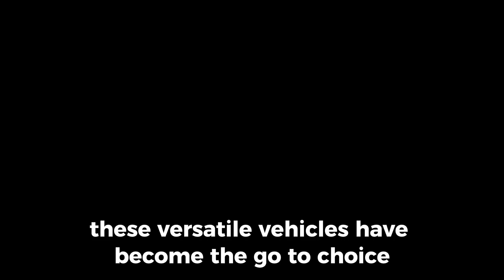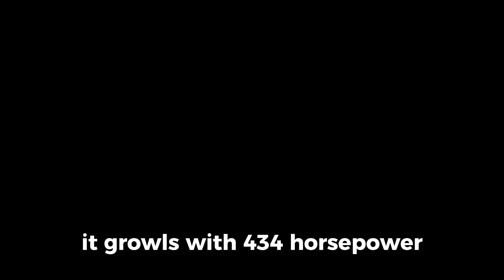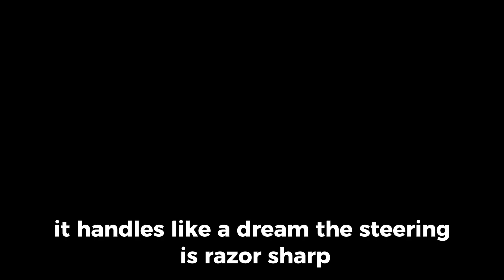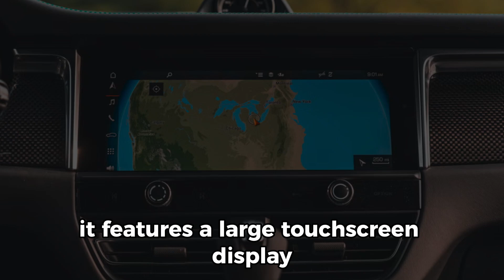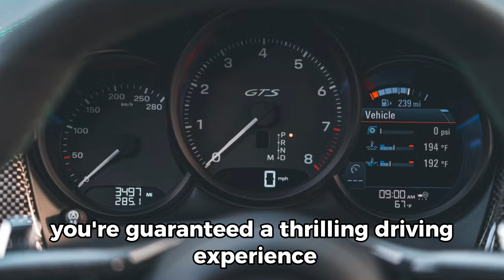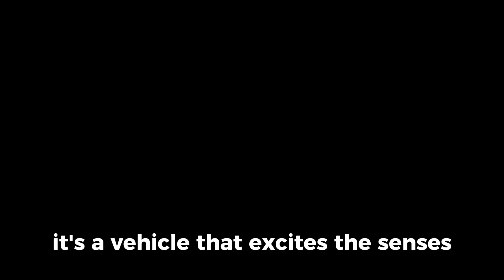2024 Porsche Macan GTS Review: perfect SUV🔥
Welcome to my in-depth review of the 2024 Porsche Macan GTS – the perfect blend of performance, luxury, and versatility. In this video, we’ll take a closer look at what makes this SUV stand out, from its stunning design to the powerful engine under the hood. I’ll walk you through the driving experience, interior features, and why the Macan GTS is the ultimate SUV choice for 2024. Don't miss out on the acceleration test and my final thoughts on whether it’s worth the price! 🚗💨